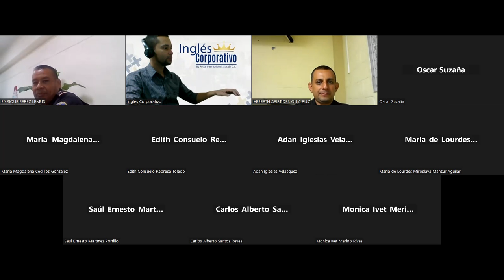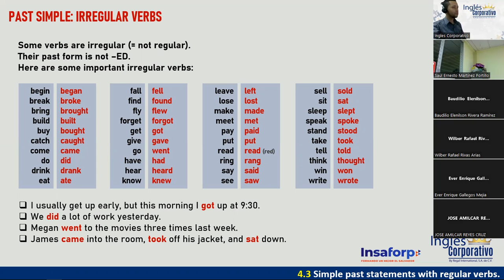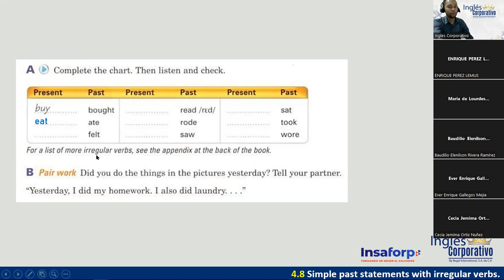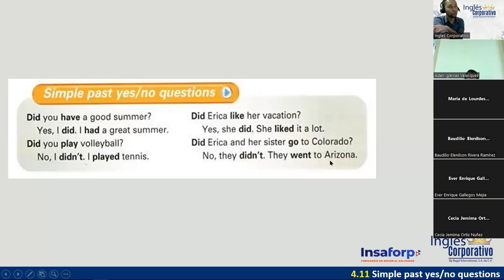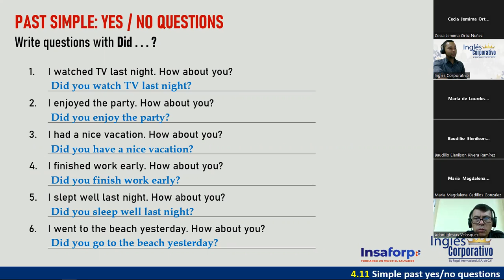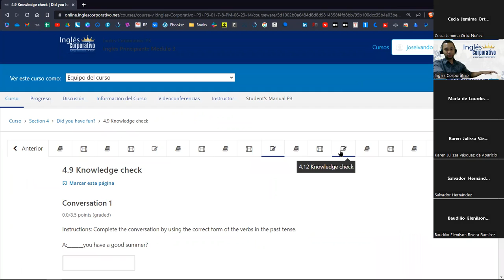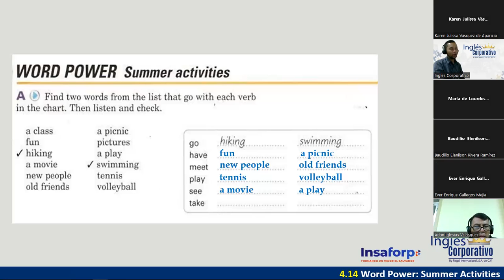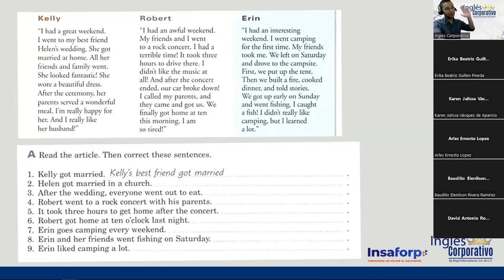12 - 06-07-23 - FI-REGAL-36 - DOÑÁN - PAST SIMPLE: YES / NO QUESTIONS